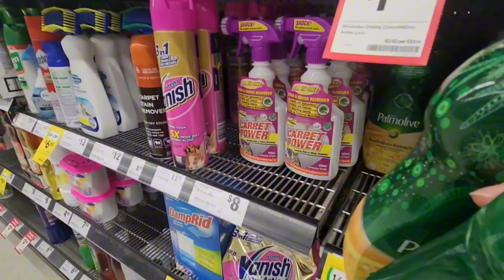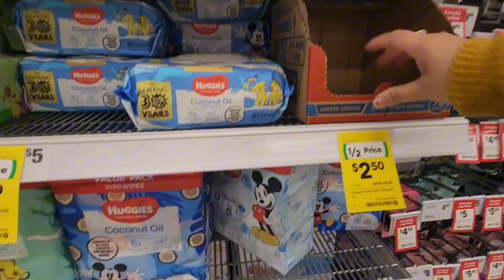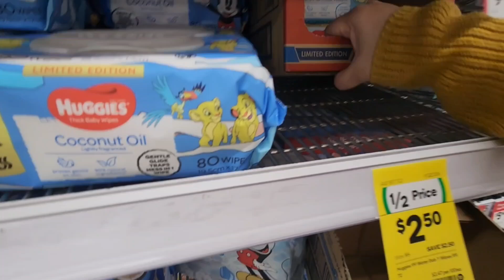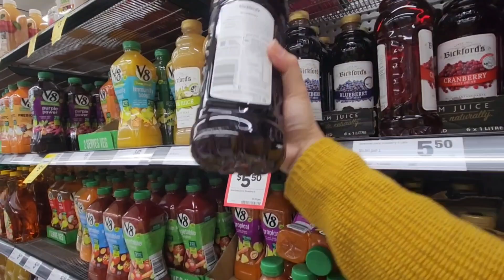NAG SHOPPING NG MAAGA🥰| THANK YOU LORD FOR THE BLESSING 🙏🥰😍